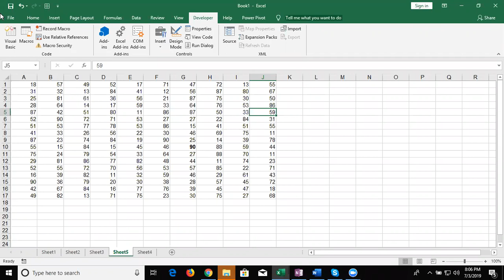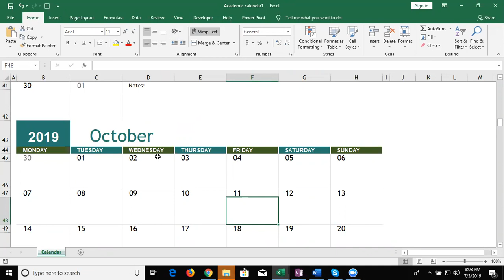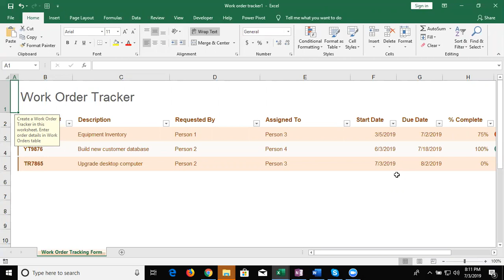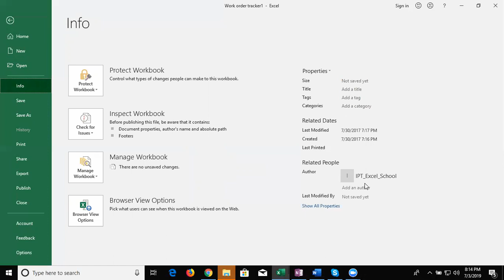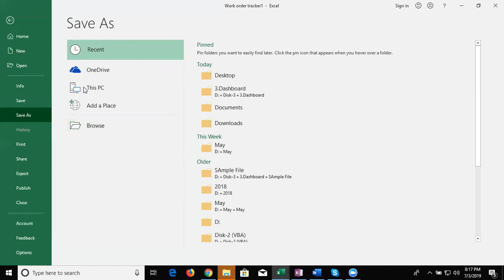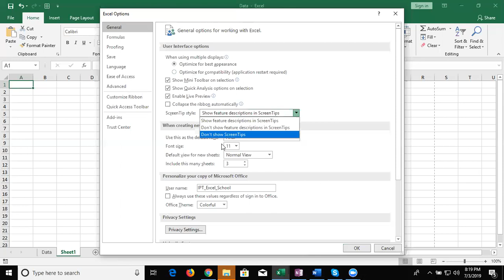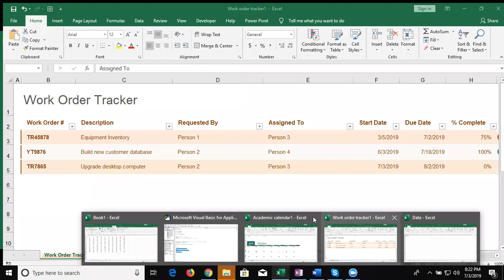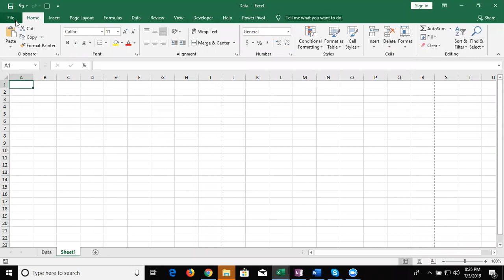File Menu Bar in Excel 2019